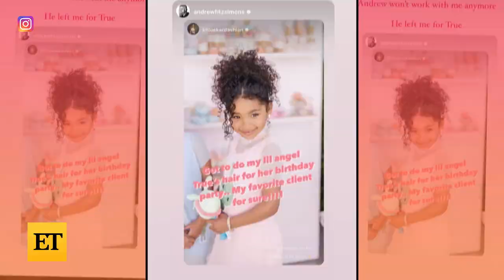True Thompson STEALS Khloé Kardashian's Glam Squad!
Khloé Kardashian's daughter, True Thompson, hijacks her mom's hairstylist and makeup artist! Khloé jokes that her longtime glam squad, hairstylist Andrew Fitzsimons and makeup artist Ash K Holm, 'left' her for her kiddo. The beauticians, who helped True get ready for her 5th birthday party, joked on Instagram that they’re leaving Koko to work for True!